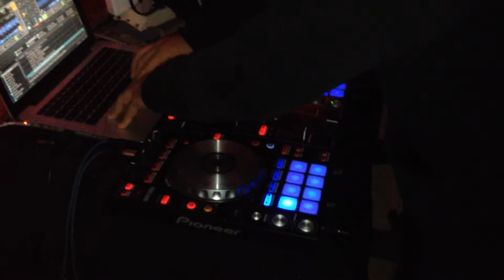Jai vs Noid @ Xalapa, Veracruz, México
Un poco de la sesión ejecutada por Jai vs Noid en un Rave en Xalapa